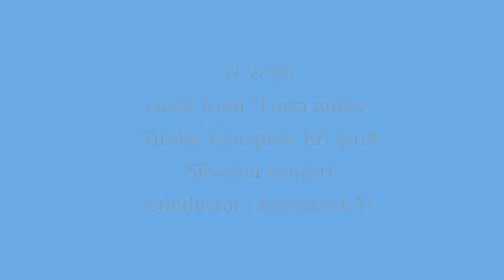Verdi Luisa Miller Duett - Tiroler Festspiele Erl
Verdi Luisa Miller Duett

Tiroler Festspiele Erl 2018 winter
Silvester concert

Conductor : Beomseok Yi
Tyrolean festival Festival Orchestra